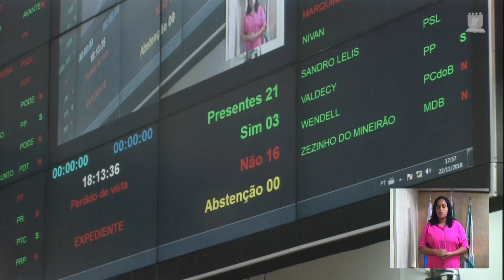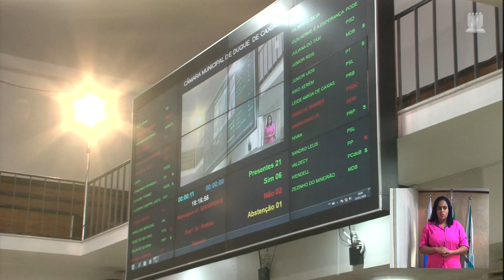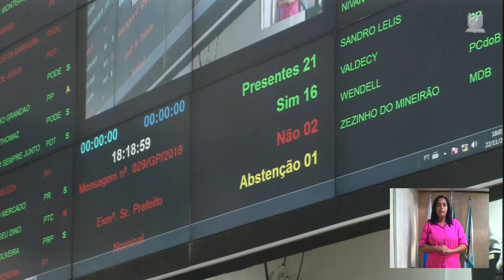Sessão Ordinária 22 11 2018